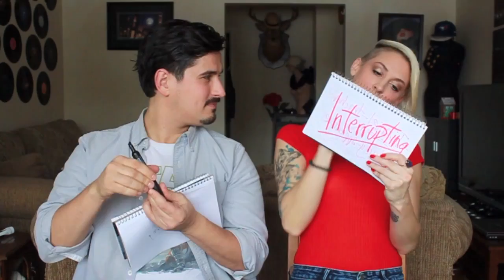The NewlyWed Game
Thew Newlywed Game, Playing Games with My Boyfriend

CHALLENGE COMPLETE! I set out to do 30 videos and even though it took me a full year I am finally finished! I loved my journey and all that I've learned. I cannot wait to start up more videos for 2017.